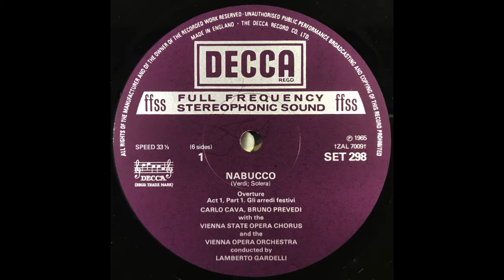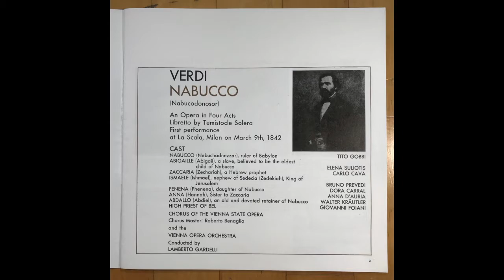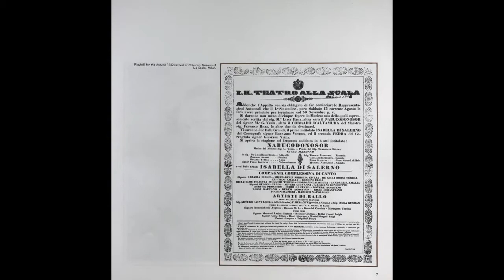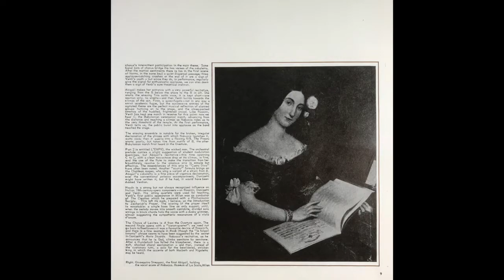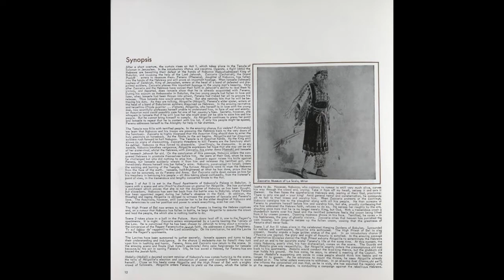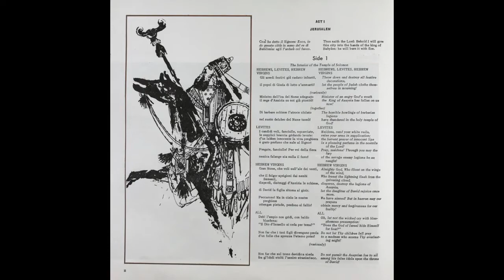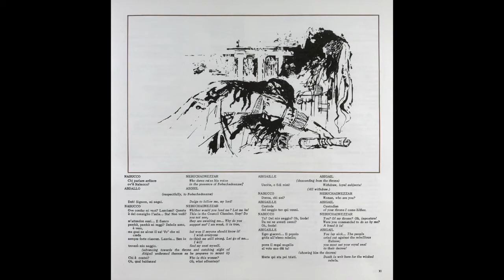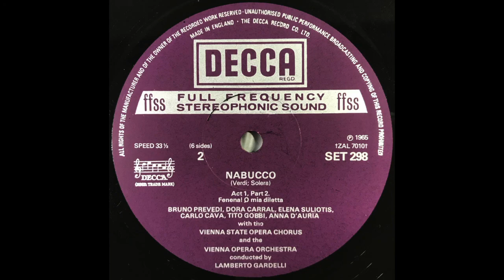VERDI NABUCCO (Side 1- 2) Conducted by LAMBERTO GARDELL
VERDI
NABUCCO
(Nabucodonosor)

An Opera in Four Acts
Libretto bv Temistocle Sotera
First performance
at La Scala, Milan on March 9th, 1842

CAST
NABUCCQ(Nebuchadrezzar), ruler of Babyion          TlTO GOBBI
ABIGAILlE (Abigail), a slave, believed to be the eldest
child of Nabucco                                                            ElENA SULIOTIS
ZACCARIA (Zechariah), 0 Hebrew prophet                CARLO CAVA
ISMAELE (Ishmael), nephew of Sedecia (Zedekiah), King of
                  Jerusalem                                                      BRUNO PREVEDI
FENENA (Phenena), daughter of Nabucco                 DORA CARRAL
ANNA (Hannah), Sister to Zacceria                             ANNA D'AURIA
ABDALLO (Abdiel), an old and devoted retainer of Nabucco
                                                                                         WALTER KRÄUTLER
HIGH PRIEST OF BEL                                                     GIOVANNI FOIANI

CHORUS OF THE VIENNA STATE OPERA
Chorus Master: Roberto Benaglio
and the
VIENNA OPERA ORCHESTRA

Conducted by
LAMBERTO GARDELLI